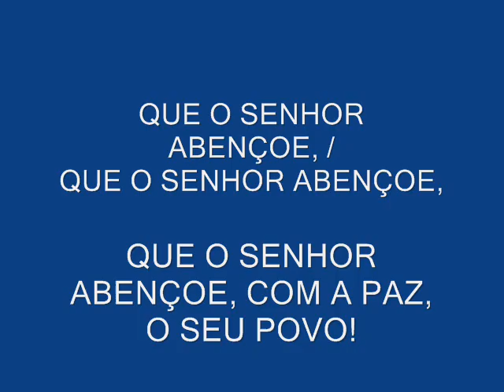SALMO 28 (29) -- QUE O SENHOR ABENÇOE (SOLENIDADE DO BATISMO DO SENHOR)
Autor: Ir. Míria T. Kolling